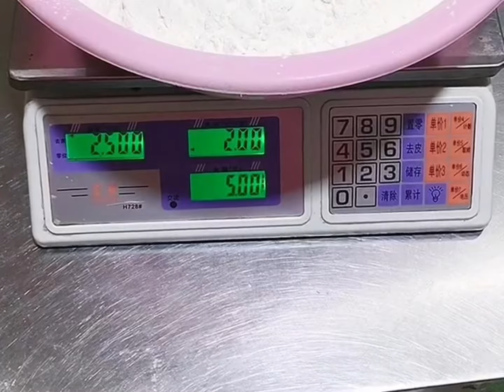Dough Preparation Method